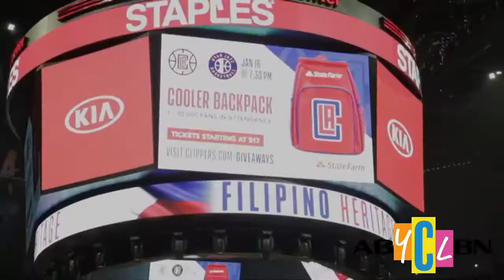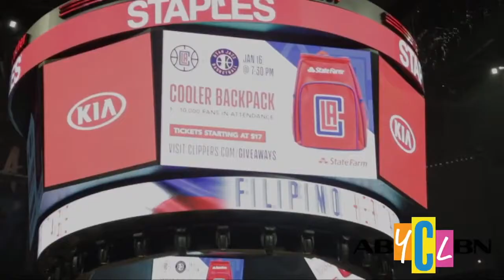Roslynn Alba Cobarrubias & Anthony Presents ABC 10 "Your Cali Life" Interview With Aubrey Aquino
Roslynn Alba Cobarrubias & Anthony Presents discussed the 2020 Sacramento Kings Filipino Heritage Night ft. Ruby Ibarra, P-Lo, MBNel, One Vo1ce and many more with host Aubrey Aquino of Sacramento's ABC 10's "Your Cali Life."